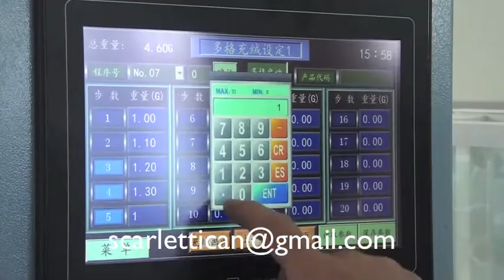Fully automatic weighing down feather comforter filling machine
1. Filling slots: 6pcs or more
2. Labor need: 1
3. Filling speed: 1g/s-20g/s adjustable
4. Down loading: about 80kg
5. Down material: 10-90 down
6. Filling cope per time: 0.5g-80g
7. Keep work place clean